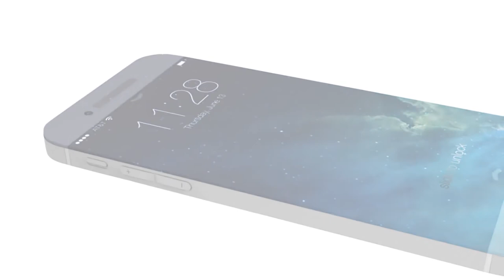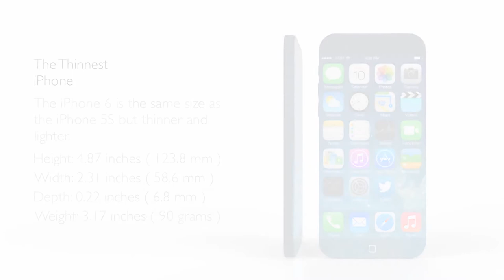Iphone 6 Trailer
Iphone 6 will possibly released this year, igoldworld.com will be the first to release the gold plated version of iphone 6. Meanwhile if you are interested, you can check the gold plated version of iphone 5s by igoldworld.